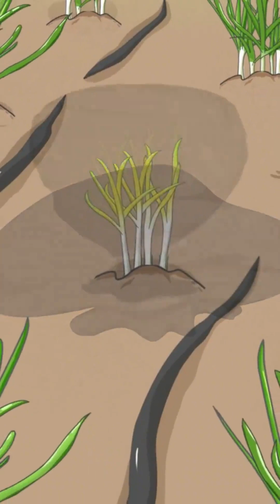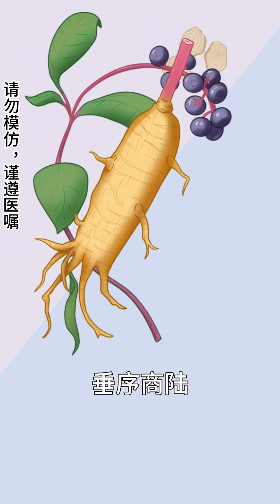雌雄同体的神秘动物，黄鳝一生中居然有两套生殖系统！产卵后雌鱼就会变成雄鱼！？动物科普